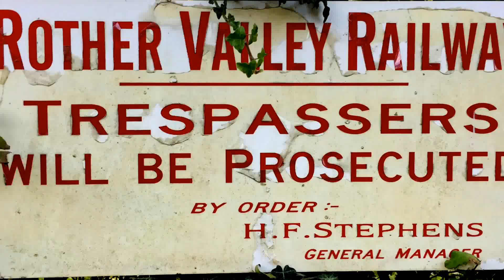KESR & RVR Extension to salehurst unseen bridges . Trackbed walk along the old Rother Valley Railway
Part 2
The Rother Valley Railway (RVR) is a heritage railway project based at Robertsbridge in East Sussex, England. It takes its name from the original name for what later became the Kent and East Sussex Railway, running from Robertsbridge through to Headcorn in Kent, via Tenterden. The project is to replace the ‘missing link’ between Robertsbridge, a station on the Tonbridge to Hastings mainline, and Bodiam on the Kent and East Sussex Railway, a heritage railway which operates from Bodiam to Tenterden. A charity supported by a society of volunteers are attempting to re-establish the railway link. The RVR began by reinstating the first few hundred yards of line eastwards from Robertsbridge, and also a short stretch westwards from Bodiam. In 2010, the latter section was further extended to reach Junction Road. In summer 2011 work began at Robertsbridge to extend further eastwards to Northbridge Street, which entailed the rebuilding of five bridges. By June 2012, this further extension was also completed. In September 2013, a Gala weekend at Robertsbridge marked the progress to date and the start of the next phase - the re-instatement of the section between Northbridge Street and Junction Road, for which statutory permissions are being sought. While the RVR does not yet feature regular passenger trains, the base at Robertsbridge houses a small shop and visitor centre open to the public each Sunday, utilising a building formerly used as the London terminus of the Orient Express. There is also a small collection of historic railway vehicles in various stages of preservation.